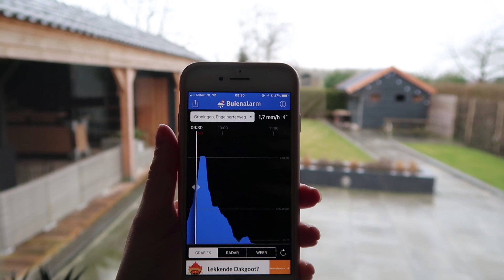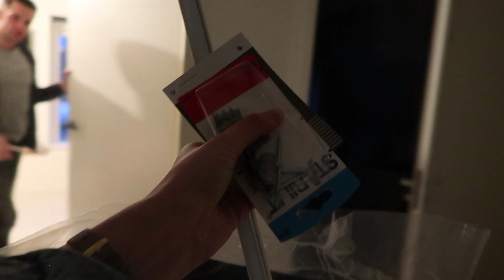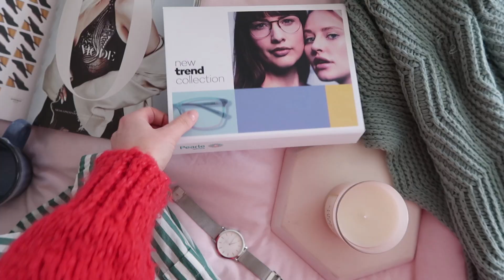Slaapkamer restylen & nieuwe bril! | Vlog Marlou #10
Zoals jullie weten ben ik gek op interieur styling en deze week was onze slaapkamer aan de beurt.

Nieuwe gordijnen stonden al een tijdje op onze wishlist en afgelopen week heb ik ze opgehangen. Zo blij met het resultaat!

Ook neem ik jullie mee naar een persevent van Ecco, achter de schermen bij het maken van flatlay foto's voor mijn Instagram account en een bezoekje aan Pearle.

Heb ik een bril nodig dan? Nou.. soms. Hoe dat zit vertel ik je ook in de video. Veel kijkplezier!